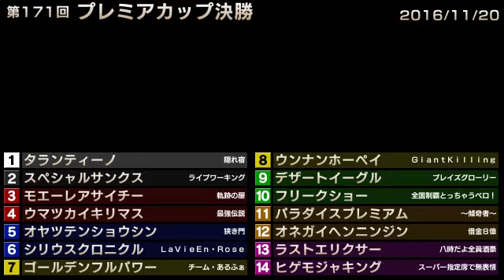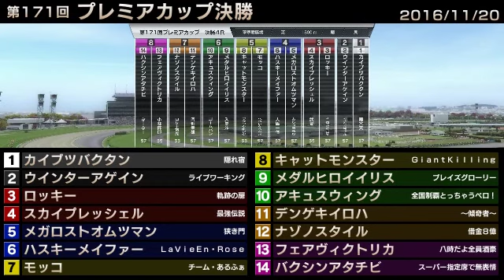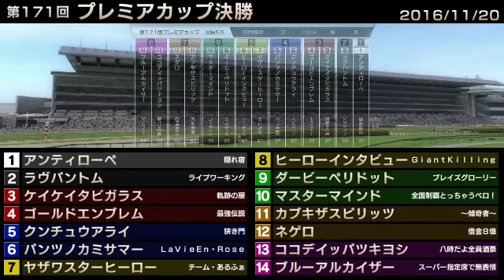StarHorse3 第171回プレミアカップ決勝 -2016/11/20-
2016年11月20日に行われた「StarHorse3 SeasonV EXCEED THE LIMIT」第171回プレミアカップ決勝の動画を公開！